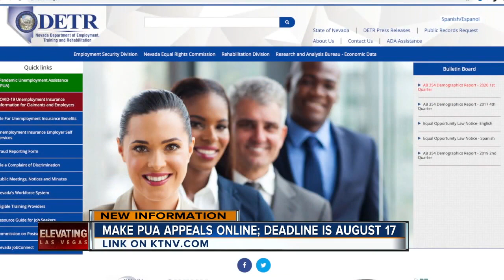13 Action News Latest Headlines | July 20, 7am